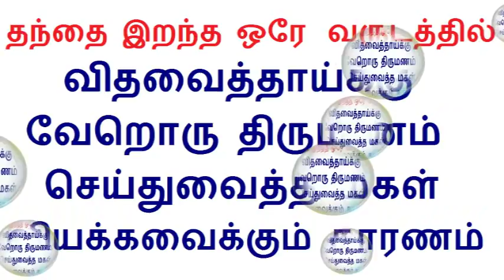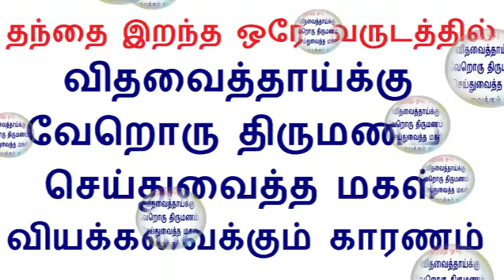தந்தை இறந்த ஒரே வருடத்தில் விதவைத்தாய்க்கு வேறொரு திருமணம் செய்துவைத்த மகள் வியக்கவைக்கும் காரணம்